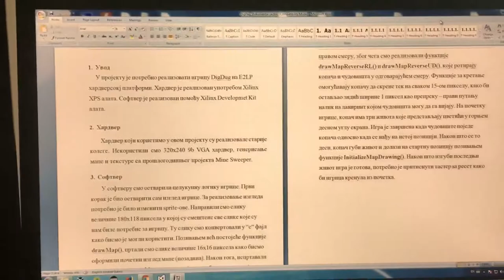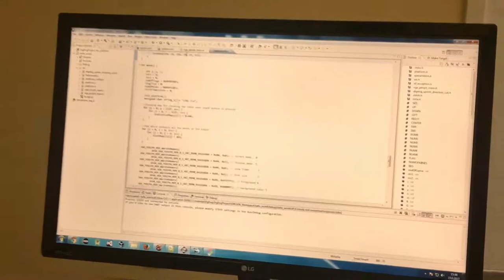Dig Dug - LPRS2_Projekat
Projekat: Dig Dug

Mentor: Milos Subotic

Realizacija: Milan Trkulja, Miljan Vajagic, Lara Milovanovic, Lazar Svonja